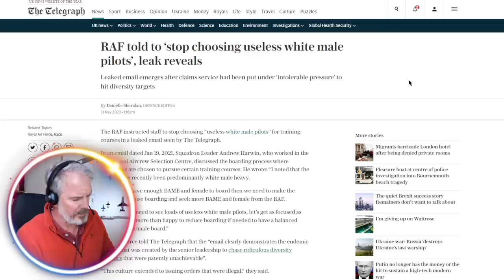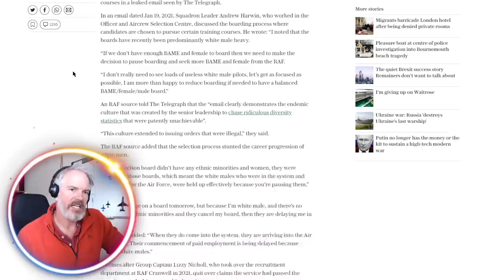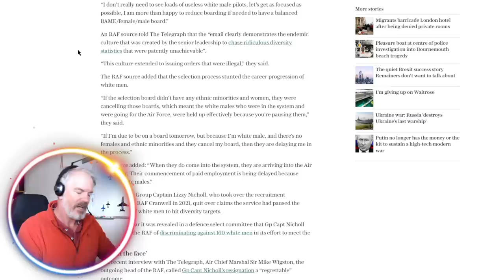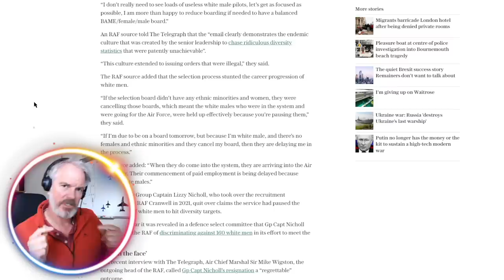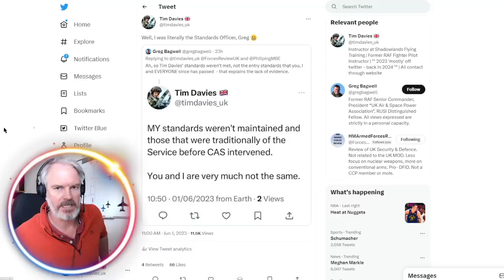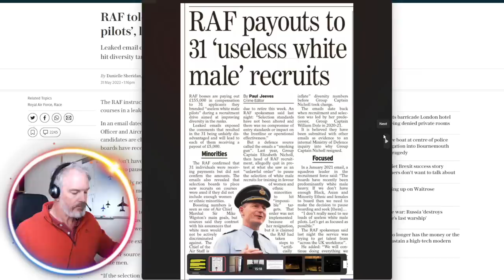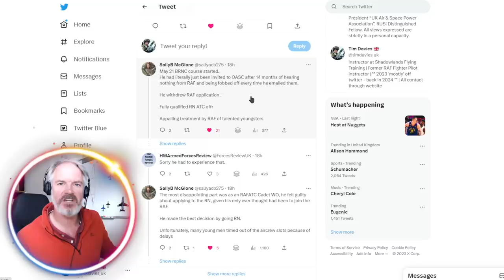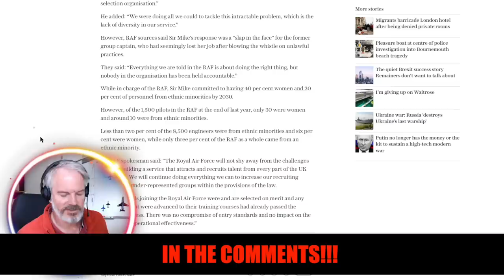RAF in Crisis - Why "Useless White Male Pilots" Could Spell Disaster!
Applicants seeking to join RAF described as 'useless white male pilots' in bid to hit 'impossible' diversity targets!

PC Setup

64GB Ram DDR4 3200 Mhz